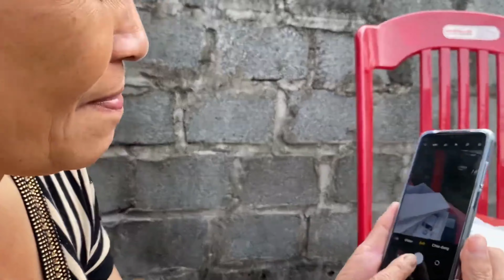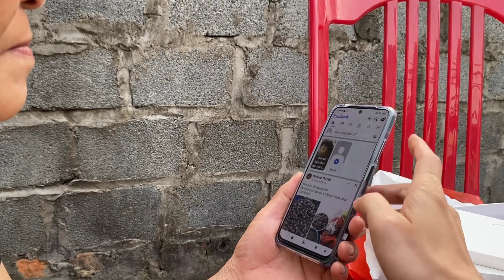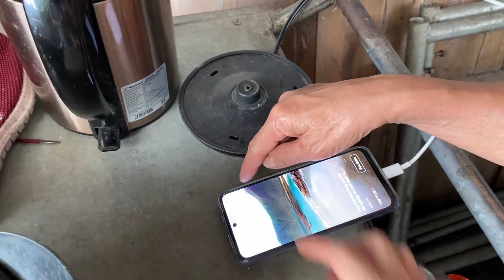Mua Chiếc Điện Thoại Smartphone Cảm Ứng Mới Tặng Mẹ Thay Chiếc NoKia Cục Gạch | Tân K71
mua điện thoại mới tặng mẹ